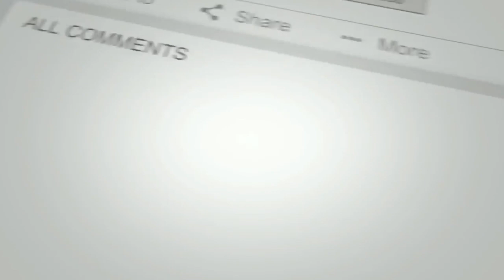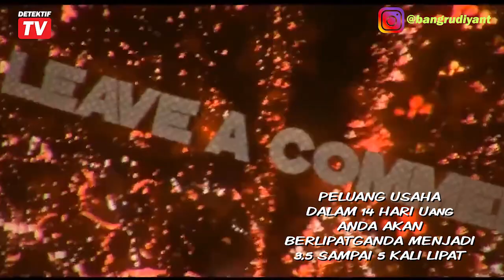BISNIS CEPAT BALIK MODAL, 14 Hari Berlipat Ganda, Siapa Pun Bisa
MENJUAL Telur Puyuh Vertil Rp.1000/Butir
minimum 3 Papan Telur Puyuh
1 Papan Isi 90 Butir
Rp. 270.000 / 270 Butir
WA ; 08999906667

Jangan Lupa Chat Nomer Whatsaap Bang Rudiyant di
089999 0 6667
Buat Yang Ingin Masuk Grup KAISAR LELE NUSANTARA
Gratis dan Dapatkan Banyak Manfaatnya di Bidang ini.

UNTUK Pembelian PROBIOTIK KAISAR (ASLI)
HARGA Rp. 35.000/Drigen
BERMANFAAT UNTUK:
1. Memacu Pertumbuhan Ikan
2. Merangsang Nafsu Makan
3. Mempercepat Pencernaan pakan Di Dalam Tubuh.
4. Meminimalisir Kematian
5. Lebih Irit Pengunaan Pakan
6. Bobot Ikan Lebih Padat

Cara Pakai: Campurkan satu tutup botol KAISAR PROBIOTIK (10 ml) dengan 1/2 Liter Air dan 1 sdt Gula Pasir, lalu diamkan selama 10 menit.  Kemudian Campurkan dengan 2,5Kg Pakan, diamkan 10 menit dan siap digunakan!

UNTUK SEGALA TRANSAKSI, PERALATAN, PAKAN, BIBIT
dan lain sebagainya kebutuhan di Budidaya Lele ini bisa
Pesan Langsung Ke AGEN PAKAN ALTERNATIF
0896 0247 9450 (Bpk. Sulaiman)

Tepung Kentang Murah Meriah perkilogram Rp.5000